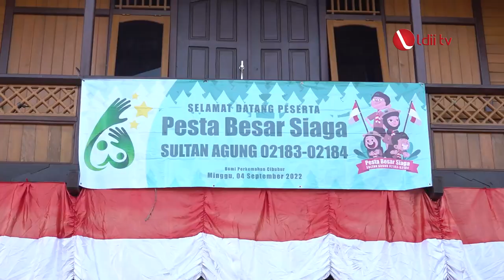LDII TV: DPD LDII Kota Bekasi Bangun Karakter Generus Muda Melalui Pramuka